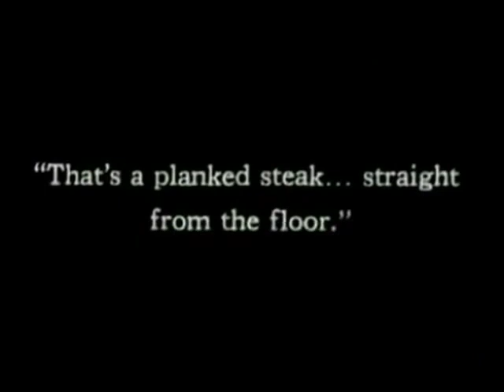Dance Scenes from Ragtime Era Comedies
Turkey Trot, 2-Step and 1-Step in early comedies